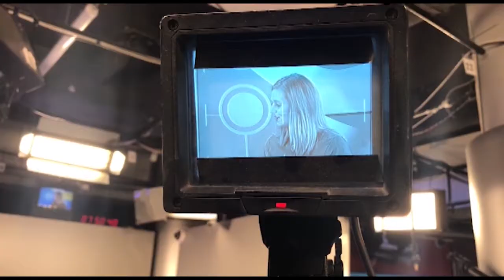Как создаётся "Утренний Экспресс" 01.04.20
Смотрите «Утренний Экспресс» по будням с 7:00 до 9:00 на «4 канале», участвуйте в обсуждениях и ежедневных розыгрышах призов. День начинается с нами!